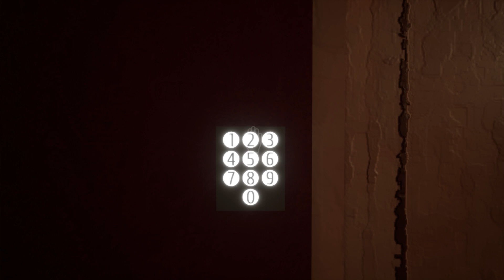Where is My SIster? - AUVER - [Gameplay Walkthrough No Commentary] - Full Game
AUVER Game Horror
The game follows the story of Suzanne Auver, a once successful painter whose life was forever changed when her sister went missing.